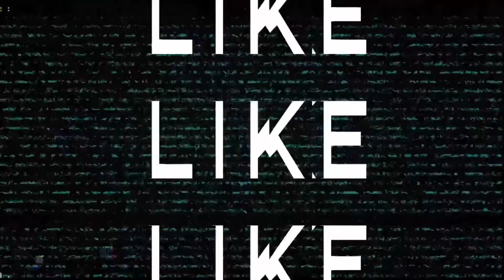Mother complains about daughter’s Afro | Story of my natural hair journey!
Outro Music (sndwn. - Me, Myself, and I Ft. Okukara )